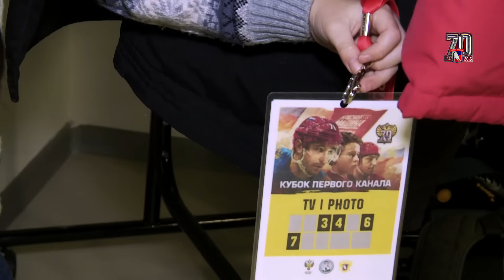Хоккей России исполняет мечты. Алёша Пушаков